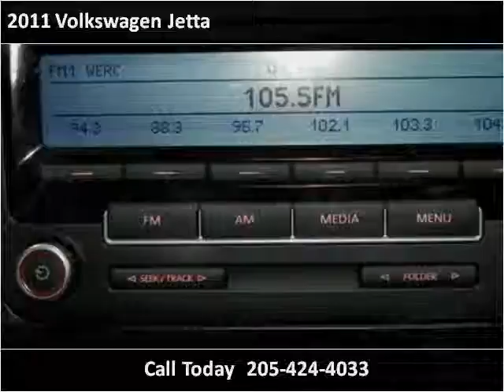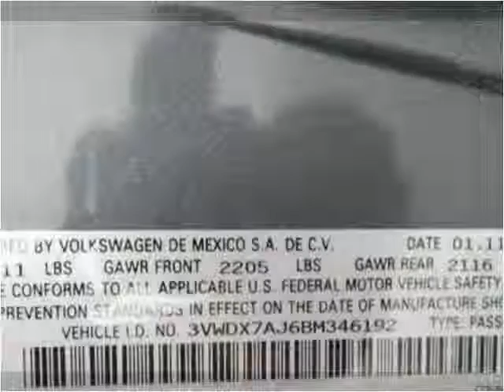2011 Volkswagen Jetta Used Cars Birmingham AL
This 2011 Volkswagen Jetta is available from Anthony Underwood Automotive.